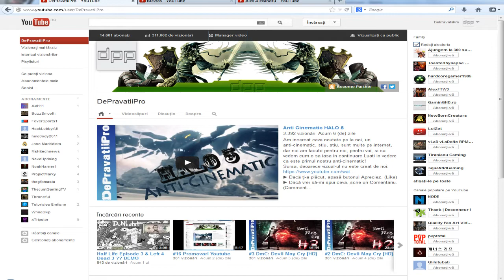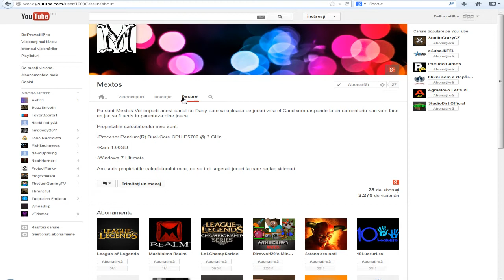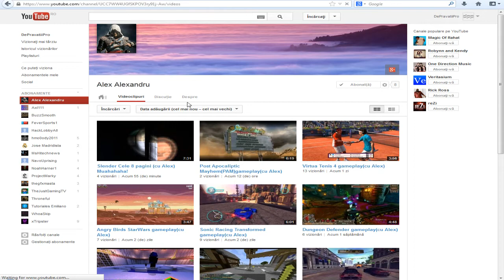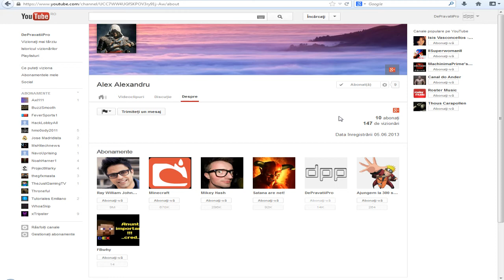#17 Promovari Youtube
▶ Dacă ți-a plăcut, apasă butonul Apreciez. (Like)
▶ Dacă vrei să-mi spui ceva, scrie un Comentariu. (Comment)